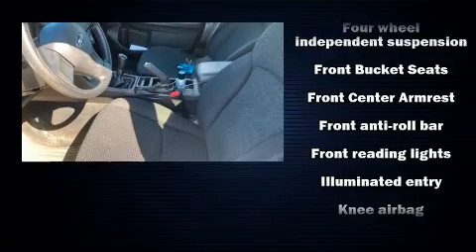2012 Subaru Impreza 2.0i in Tilton, NH 03276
Come test drive this 2012 Subaru Impreza. This 4 door, 5 passenger sedan provides exceptional value! Smooth gearshifts are achieved thanks to the efficient 4 cylinder engine, and for added security, dynamic Stability Control supplements the drivetrain. It's equipped with tons of terrific amenities, but it won't break your budget. Such as remote keyless entry, a tachometer, an outside temperature display, front bucket seats, tilt steering wheel, power door mirrors, rear wipers, and power windows. Subaru also prioritized safety and security with features such as: head curtain airbags, front side impact airbags, traction control, brake assist, ignition disabling, and 4 wheel disc brakes with ABS. Sophisticated all wheel drive technology maintains a firm grip on the road. You will have a pleasant shopping experience that is fun, informative, and never high pressured. Stop by our dealership or give us a call for more information.